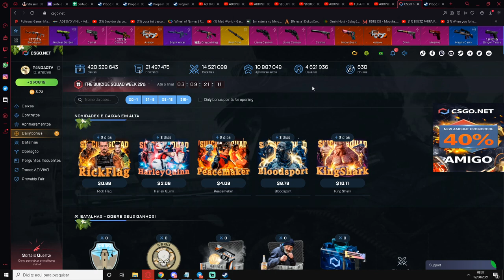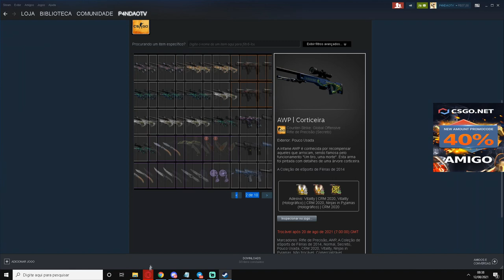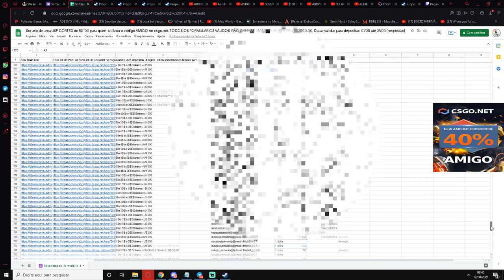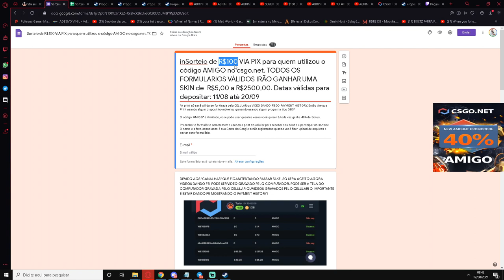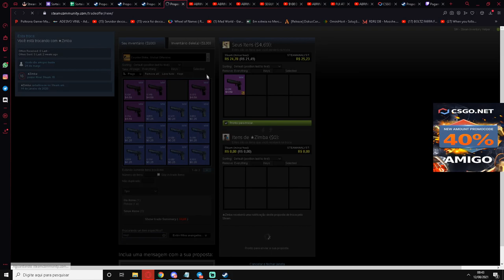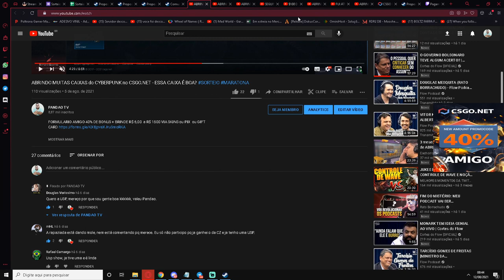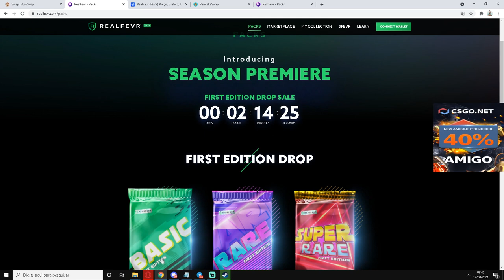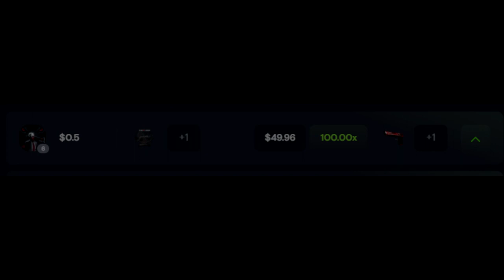AVISO SOBRE SORTEIOS / NOVOS BRINDES - ENTREGAS DE BRINDES & MUITO MAIS! GANHADORES